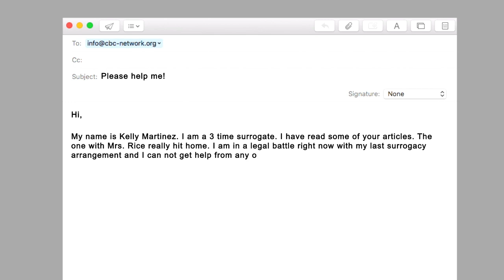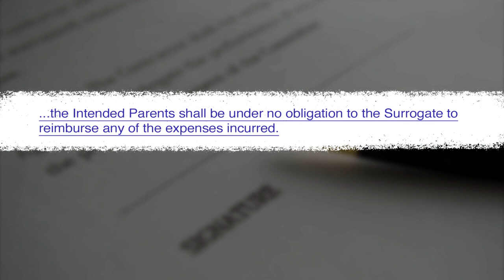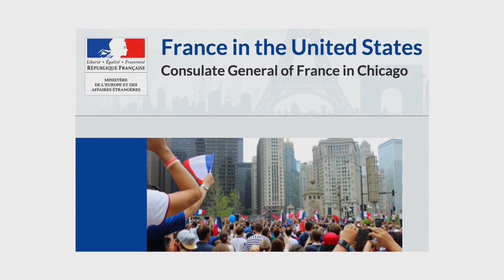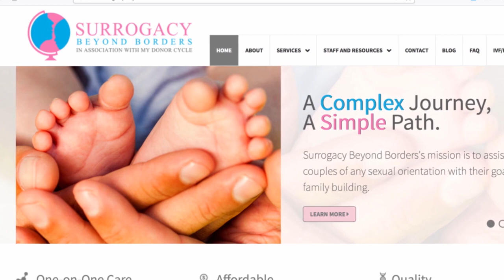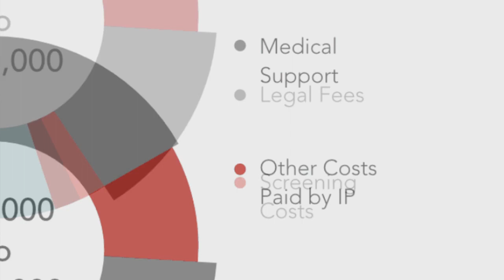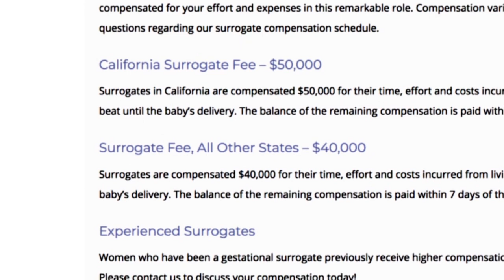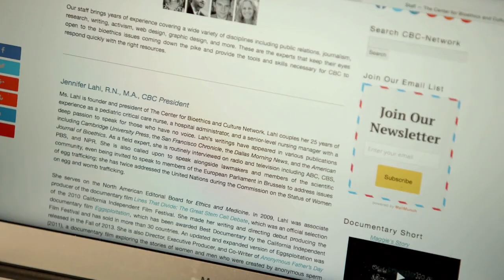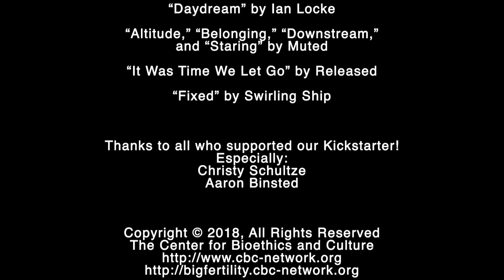BigFertility (with French subtitles)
Kelly Martinez served as a surrogate mother for three different couples and was threatened with financial ruin after nearly dying during her third surrogacy. But each of her surrogacy journeys had a price to pay. Kelly’s story exemplifies everything that is wrong with the distorted version of fertility medicine that is BigFertility — a global industry that preys upon people in need. It truly is all about the money.